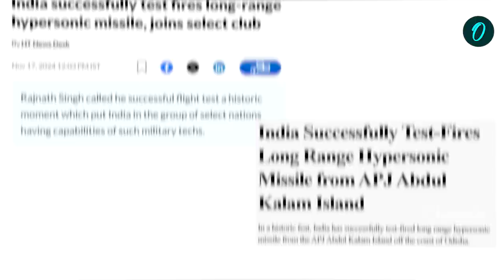India's Successful Test of Hypersonic Missile Marks a New Era in Defense Technology| WATCH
India has successfully test-fired its long-range hypersonic missile, joining a select group of countries including Russia and China. The missile, launched by the Defence Research and Development Organisation (DRDO) on November 16, 2024, can reach speeds over Mach 5 (more than 6,174 km/h) and target both sea and land-based objectives. This achievement underscores India's growing stature as a global military power.

~HT.178~PR.362~ED.155~GR.124~